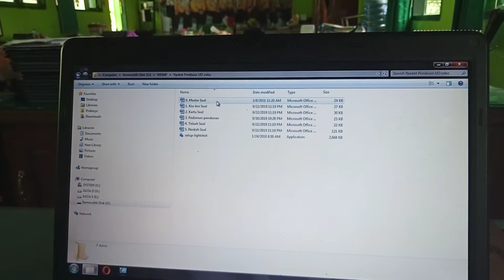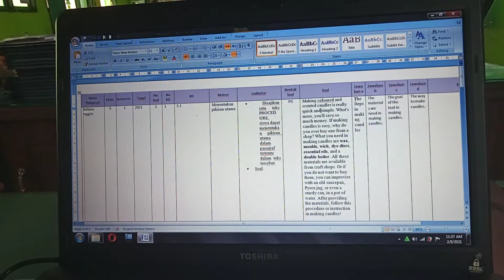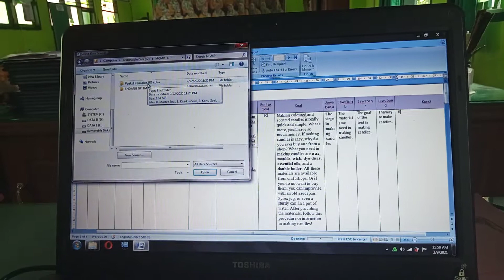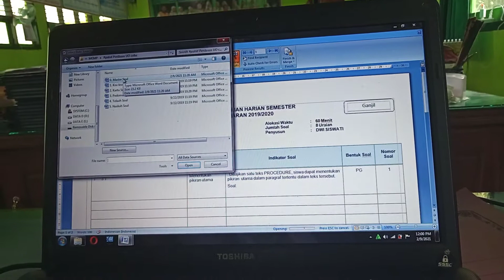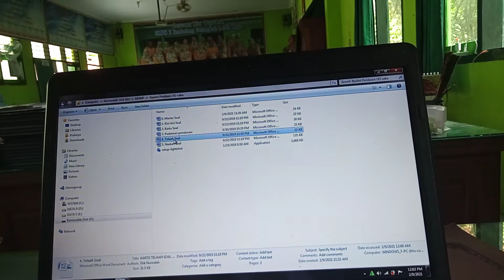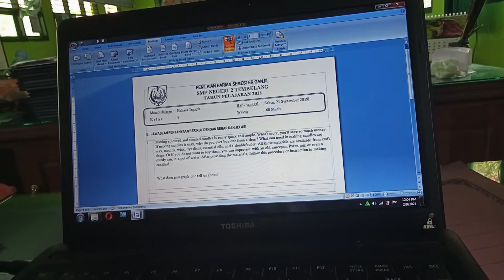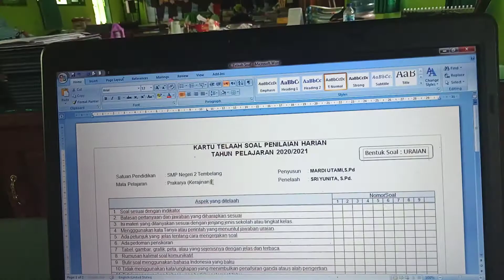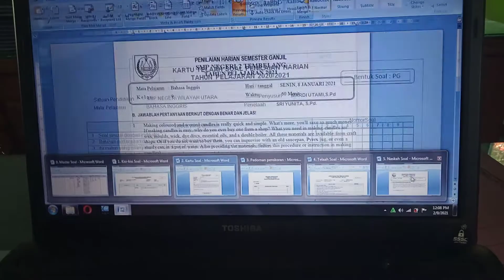Mailing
Pembuatan Soal,Kisi-kisi,kartu soal,